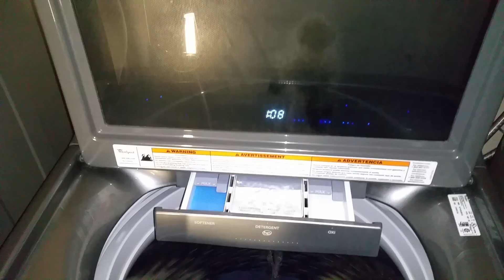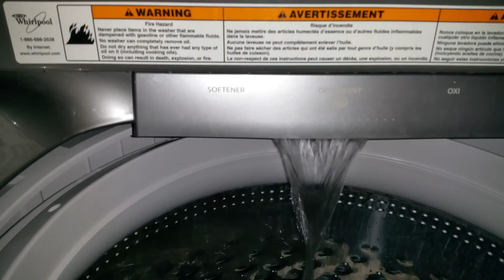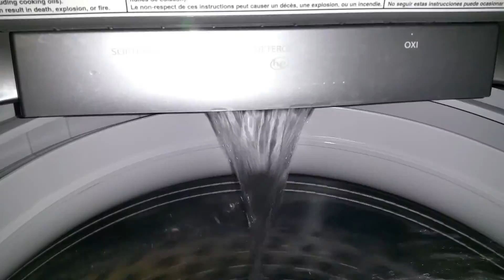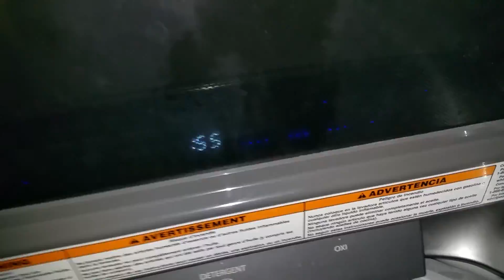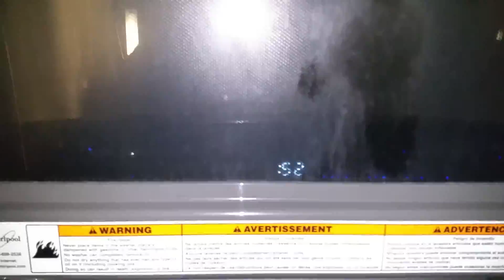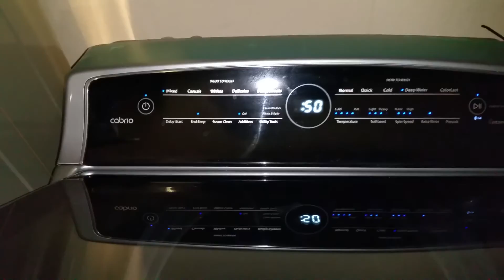Whirlpool Cabrio 2015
Washing my "gym bag" on Mixed/Deep Water cycle.